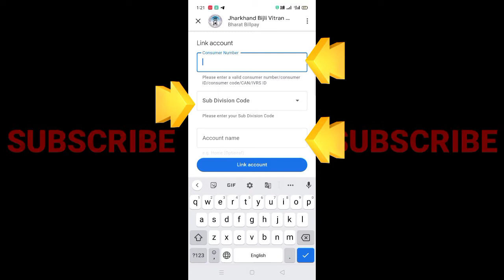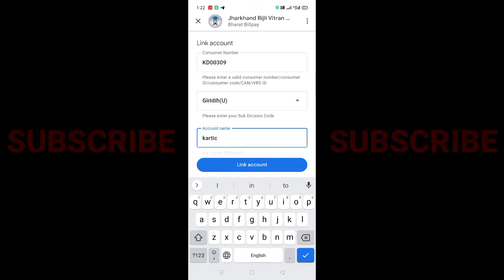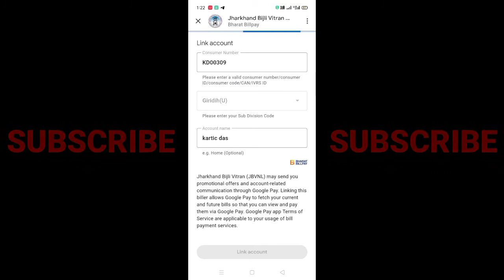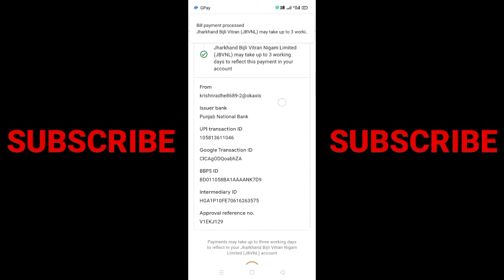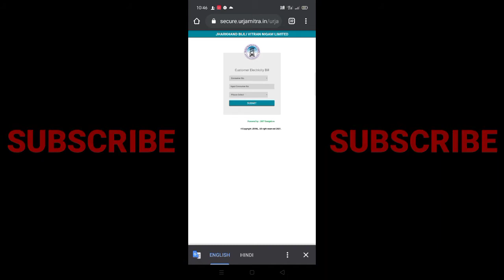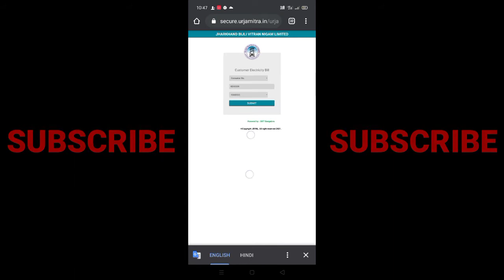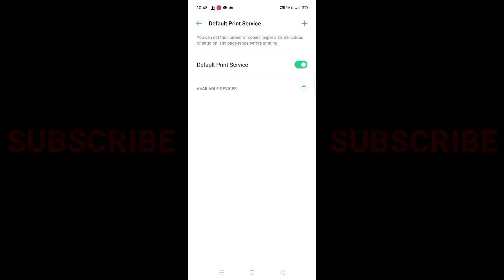Jharkhand Bijli Bill Pay Online Payment 2021 II झारखंड बिजली बिल कैसे भरे और चेक करे ऑनलाइन 2021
झारखंड बिजली बिल कैसे भरे ऑनलाइन II How to pay Jharkhand Electricity Bill Online  2021